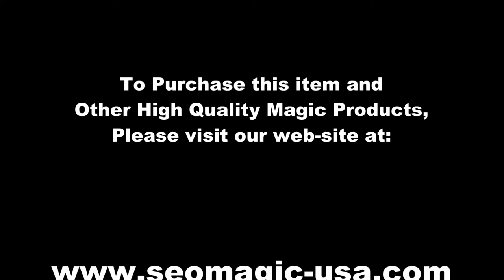Twin Cards by Joker Magic / SEO MAGIC